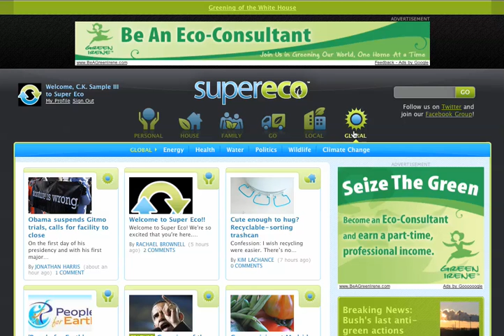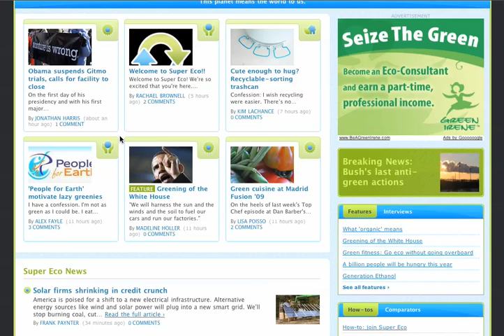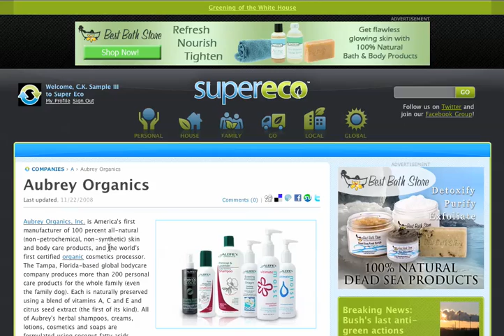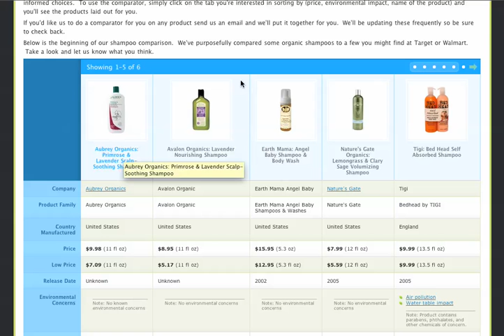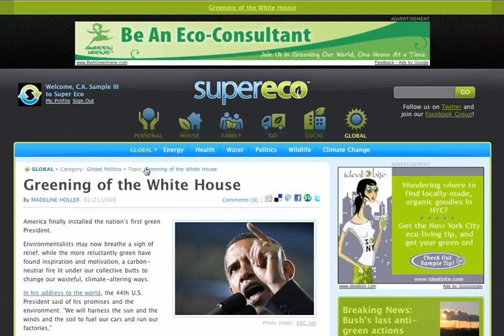Super Eco Tour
Revised Super Eco Tour recorded on the day of our official launch, January 21, 2009